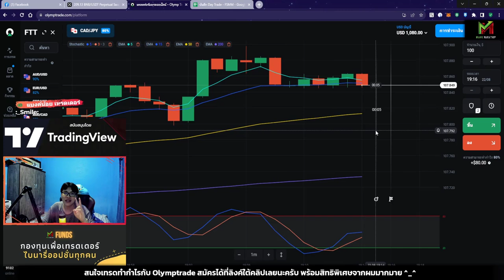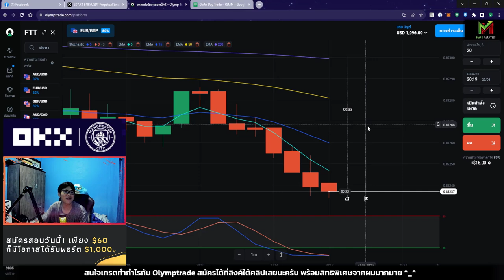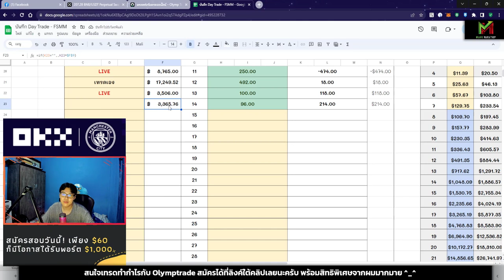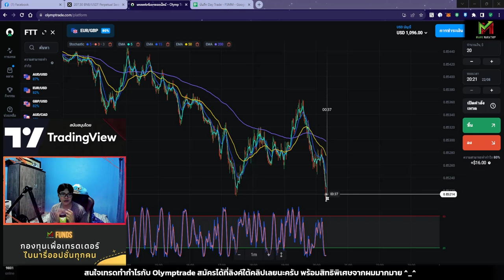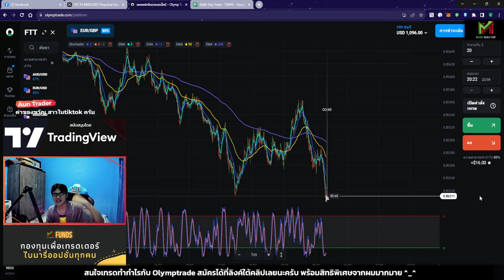เทรดทำกำไร +$96 ใน 2 ชั่วโมง!! - VLOG TRADE EP.101